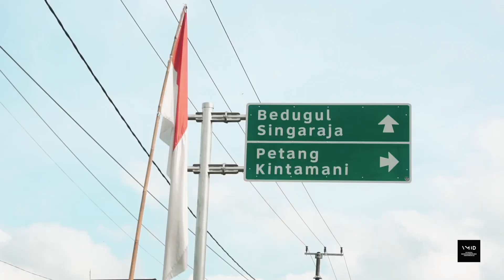Visual Merchandising Bali | Secret Garden Village & Bali Zoo